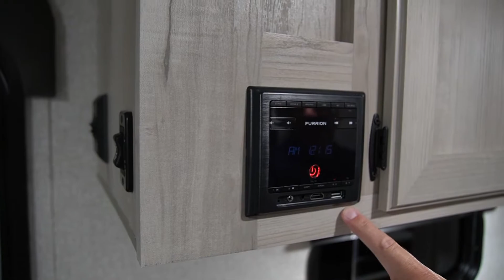2022 KZ RV Escape E17 HATCH Ultra Lightweight Travel Trailer Interior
View the interior features of the 2022 Escape E17 HATCH ultra lightweight travel trailer from KZ RV. For more information on Escape ultra lightweight travel trailers visit: